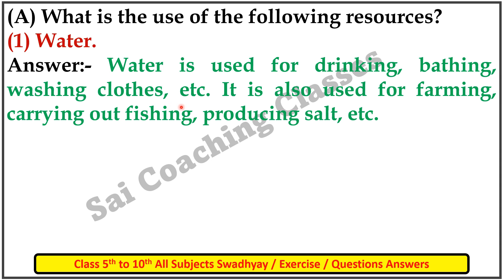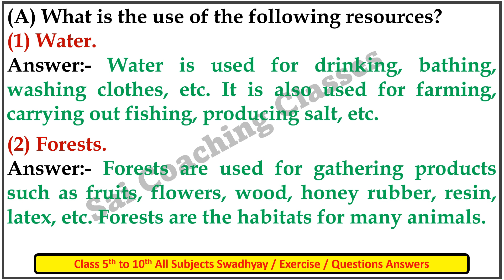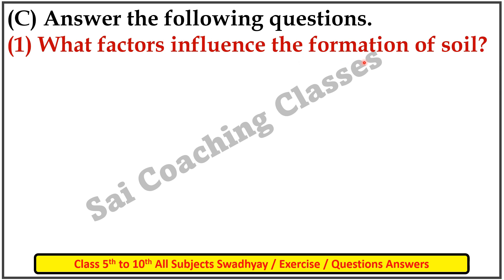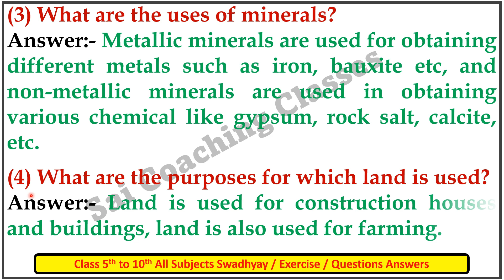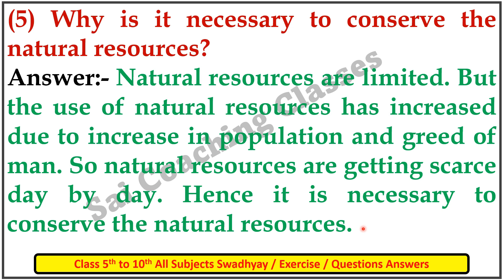Natural resources Exercise Questions answers class 6 Geography 6th Std Chapter 8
Natural resources Exercise / Questions answers class 6th Geography, 6th Std Chapter 8, Maharashtra State board,Natural resources Questions answers, 6th Std Geography Chapter 8 Natural resources questions and answers exercise,Maharashtra board,